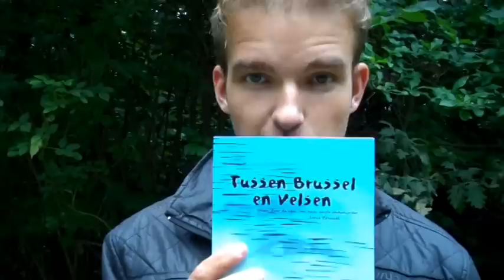Joris Brussel over zijn dichtbundel Tussen Brussel en Velsen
- BOEKENTIPS IN 1 MINUUT - "Dit gedicht heet: Herberg in Siberië..." "Ik ben de eerste stadsdichter van Velsen-Noord."   "Mijn debuutbundel beschrijft de lokale actualiteit in de gemeente Velsen. En dat probeer ik met mijn poëtische pen te beschrijven."   Joris Brussel is festivaldichter, 23 jaar en woont in Velsen-Noord.